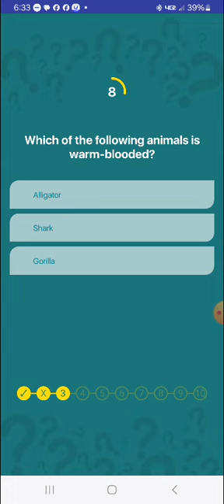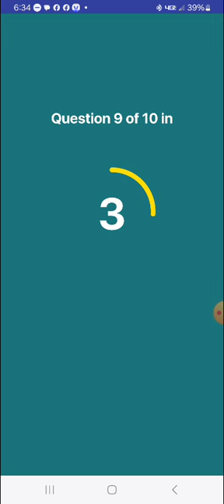Swagbucks Daily Trivia Challenge 10.22.2024 (No. 2)(1)